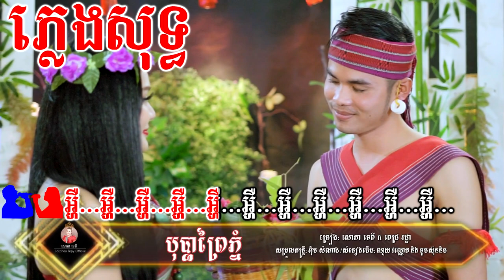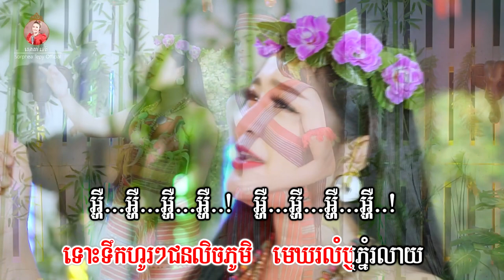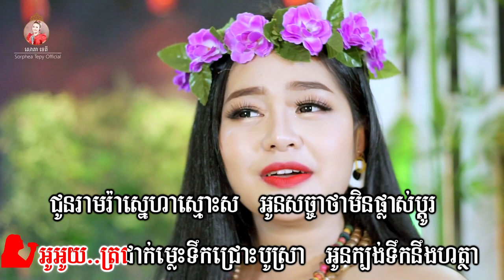បុប្ផាព្រៃភ្នំ _ ភ្លេងសុទ្ធ _ សោភាទេពី